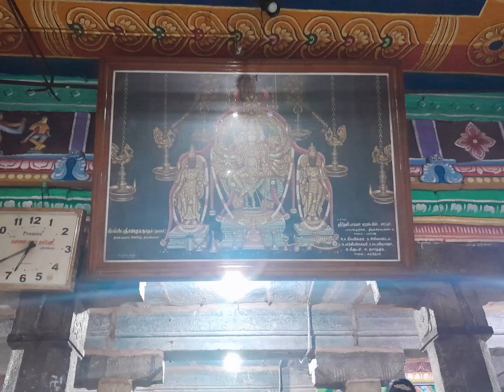முருகா முருகா // Veralimalai Thalaiva Saranam